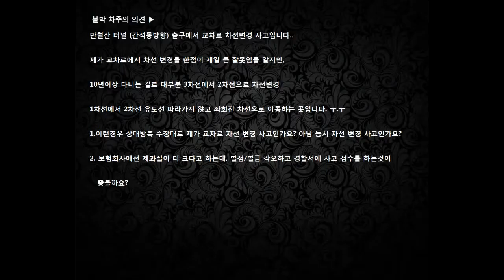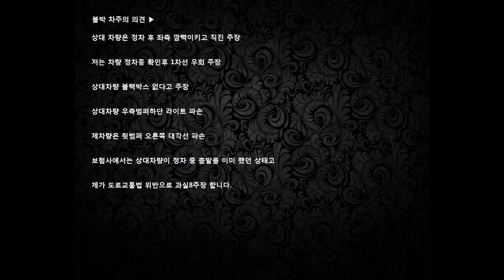기막힌 사고들 EP. 43 (1.교차로 통행은 지정되어져 있는 차로가 아니라 통행방법과 유도선을 따라야 한다. 2.골목 우회전중 정차 후 합류 출발 하려는 차량과 충돌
(해당영상의 과실비율이 궁금하신분은 댓글 주세요.)

@과실비율 인정기준은 법적인 구속력은 없고 참고자료에 해당합니다. 따라서 각 사고 당사자와 보험사가 각 사고당사자의 과실비율에 관하여 모두 합의하여 화해계약이 체결된 경우, 화해계약의 내용이 「과실비율 인정기준」과 다르더라도, 각 당사자간 체결한 화해계약(합의서)의 내용에 따라 과실비율이 결정됩니다.하지만 분쟁은 양 당사자가 인정하는 비율이 달라 발생하는 것으로 일방 사고당사자의 주장만으로는 과실비율을 결정할 수 없습니다. 따라서 각 사고당사자의 과실비율 분배에 관하여 원만히 합의에 이르지 않아 분쟁이 지속되는 경우에는 종국적으로 법원의 판결에 따라 각 당사자의 과실비율을 결정하게 됩니다.